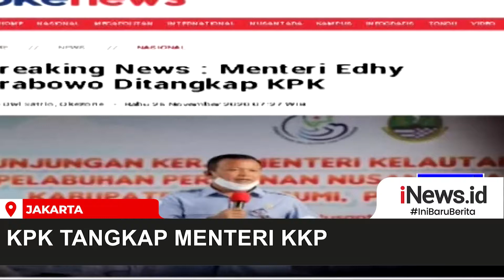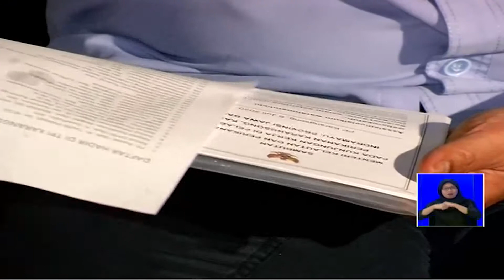Karir Moncer Edhy Prabowo